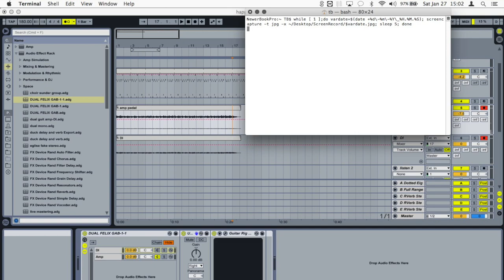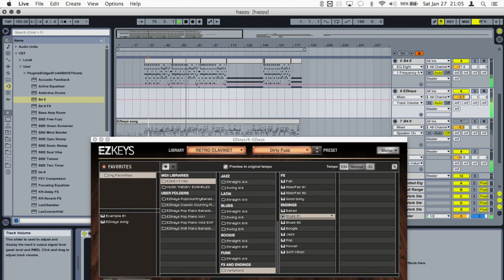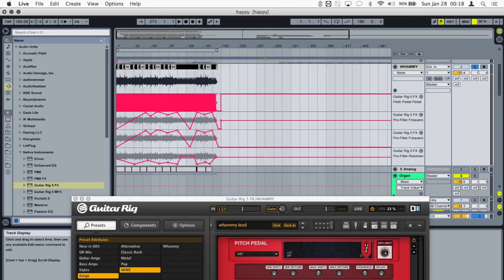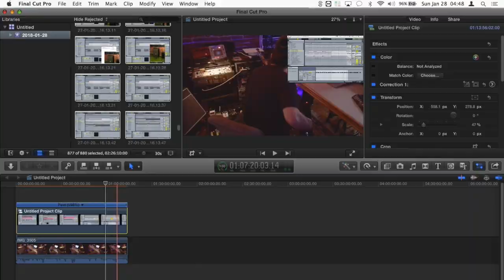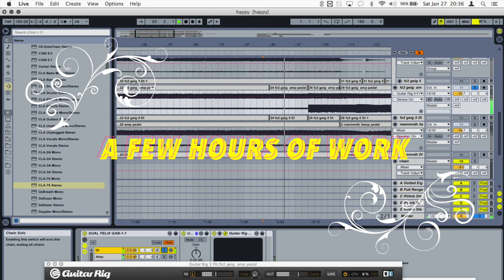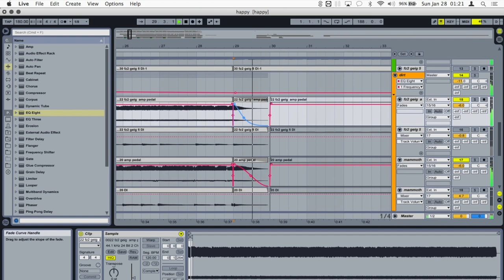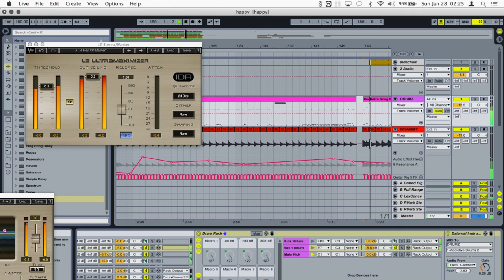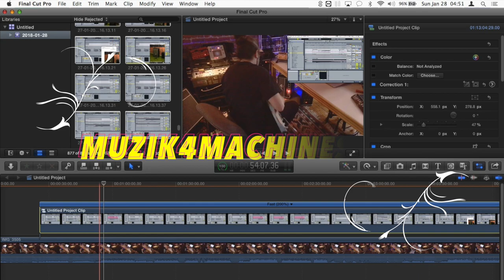Bongcopter - The Making of Happy - 1 Day Song